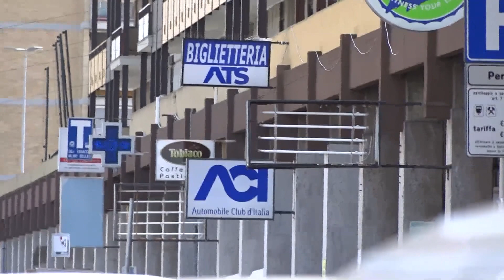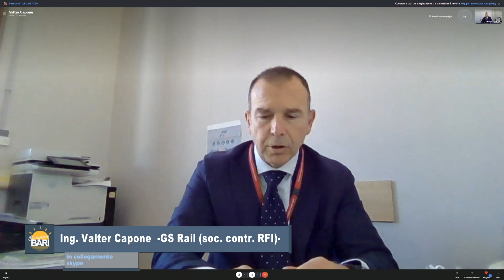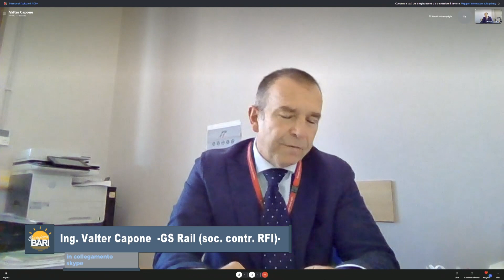Bari, la stazione per i bus che cambierà la mobilità. GS Rail (RFI): "Lavori entro fine anno"